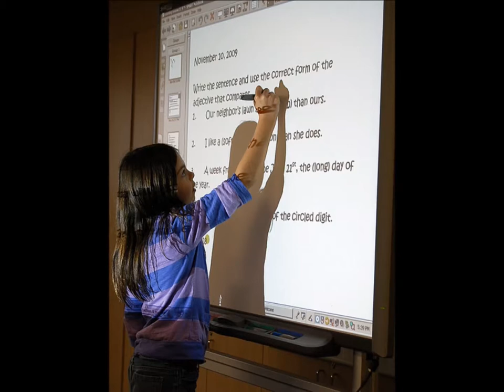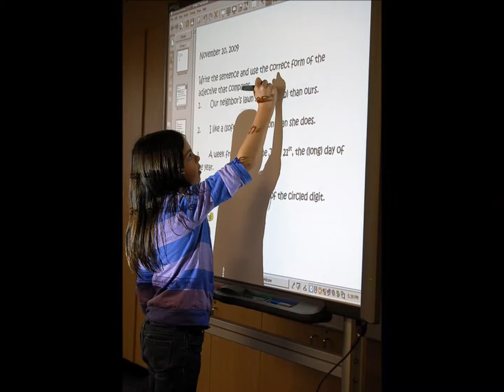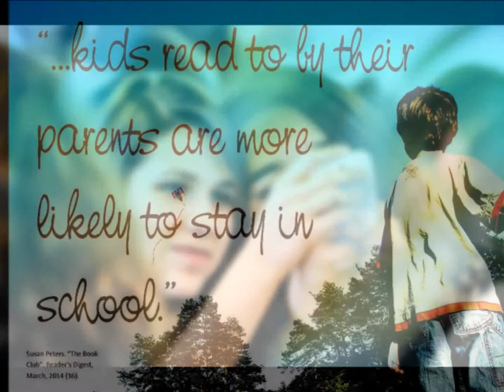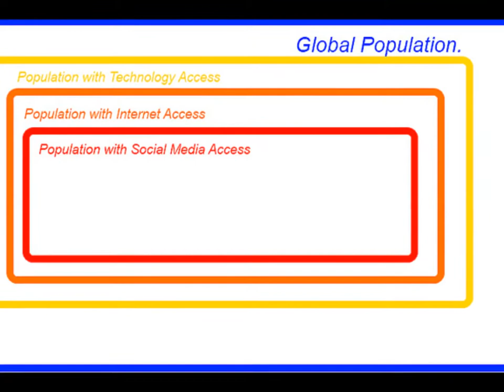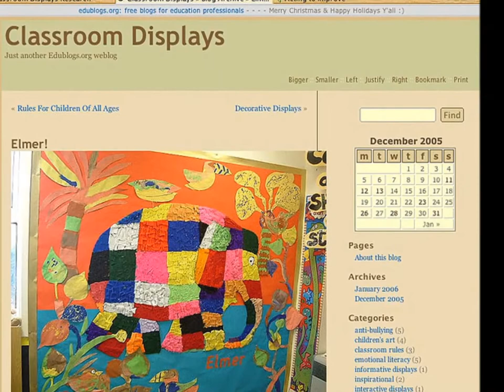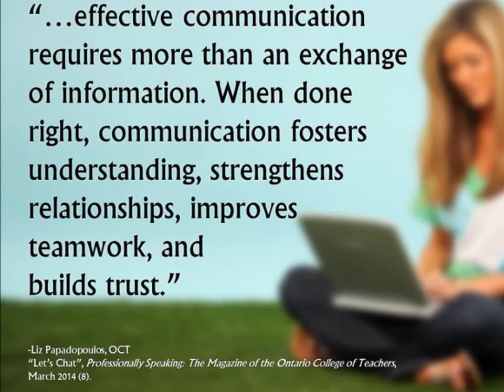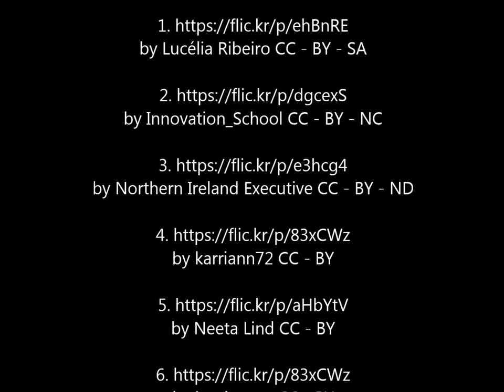ICT & Collaboration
A video made for EDUX423